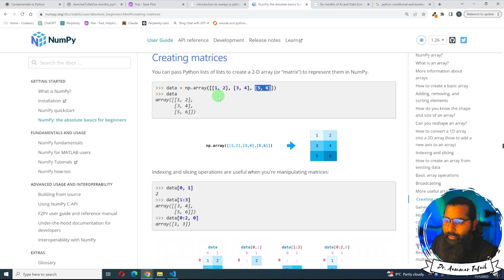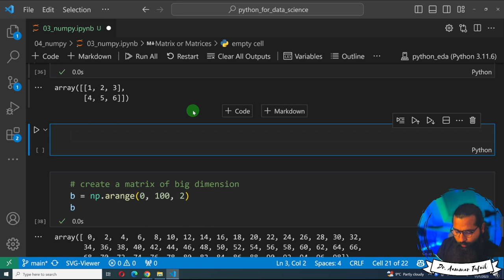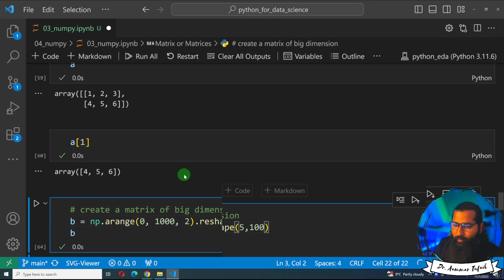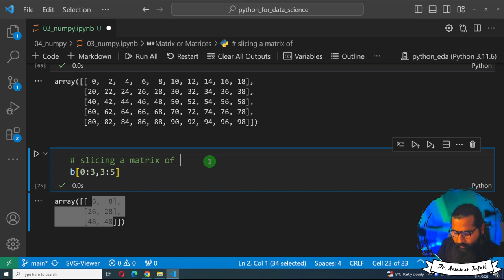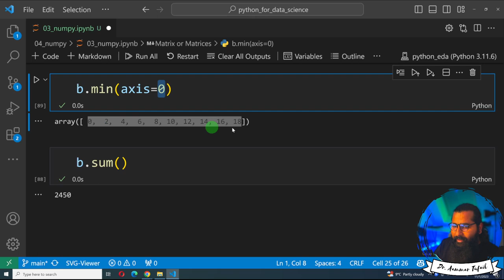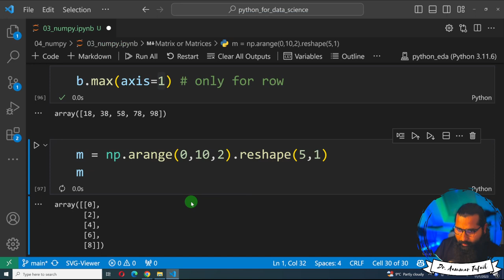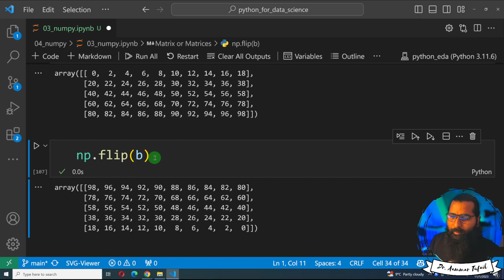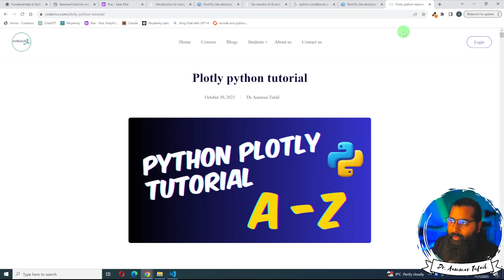Matrices in NumPy python library